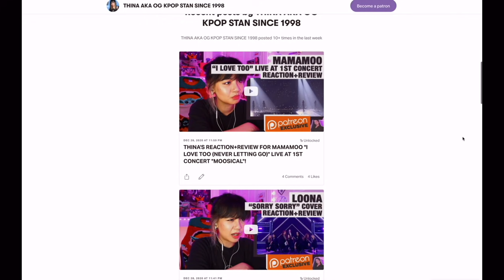OG KPOP STAN/RETIRED DANCER reacts+reviews TXT "Blue Hour" M/V + Dance Practice!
SUP Y'ALL?! Thanks for tuning in to this video! If y'all have any constructive feedback on my reaction videos, please feel free to let me know! I'm all down for improvement.👍🏼 And if y'all have any suggestions on who to react to next, feel free to fire away in the comments.⬇️ Thank y'all so much and please stay safe out there!

- Access to all upcoming reactions + reviews to live performances will be in the $3-monthly tier membership for 6-8 new videos weekly (doing requests as a first-come-first-serve basis👍🏼).
- I also have a $1-monthly tier as a “tip jar” for anyone who would like to show general support overall that’ll help with what I do on YouTube and Patreon as well.💜 This tier will also have access to all of my reactions+reviews flskd that have bl0cking/c0pyr!ght issues here on Youtube with the videos/songs embedded into the reaction (versus the videos/songs not be provided in the Youtube reactions+reviews)

- beautiful decals made by my friend Liu. This is genuine promotion to support a friend! (I bought the decals myself😄)

ABOUT ME
- I'm Cambodian and Chinese.
- I was born in November of 1983 and raised in Houston, although my heart lays in between Houston and Hawaii.
- "OG KPOP STAN": I've always used the term "OG" (supposedly "original gangster") to define being old-school, and I became an avid Korean music aka Kpop listener/lover since 1998. Kpop was my coping mechanism from the bullying I experienced in my younger years and it's just stuck by me ever since. Also! Just to be clear: me calling myself an "OG kpop stan" doesn't mean that anyone who's listened to kpop later than me is inferior. A kpop lifestyle is a kpop lifestyle regardless of time.😄
- I was a hiphop dancer for about 7 years. I did the whole crew thing, auditioning thing, competition thing, choreography thing, dance instructor thing, so I have some experience in that field and I hope to be able to share some perspective from my experiences for y'all to see the extra things that I appreciate about a video when I point them out.
- My videos can have quite a lot of cuts in editing and/or my eyes will unnaturally blink rapidly sometimes. This is because of my neurological disease that came with my lupus nephritis (posterior reversible encephalopathy syndrome). My thinking abilities and speaking abilities struggle to align at times.
- Yes, that's Jack Sparrow's ring that I always wear in my videos. I've been a Pirates of the Caribbean fan ever since I rode the ride for the first time ever in Disneyland when I was a kid.🤓

_xthina